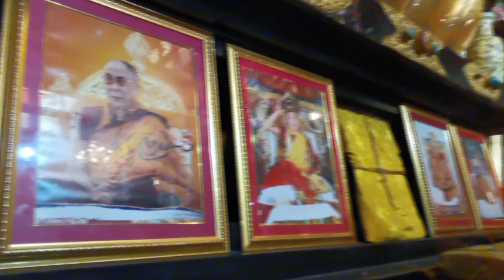༧དཔལ་རྒྱལ་དབང་ཀརྨ་པ་མཆོག་གི་དགུང་སྐེག་གི་ཞབས་རིམ། Puja for HH Gyalwa karmapa-"Pacifying Fire Ritual"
༈  མཚུར་སྒར་བླ་བྲང་ནས་བཀའ་བཟང་ཇི་ཕེབས་ལྟར། ༧དཔལ་ལྡན་སངས་རྒྱས་མཉན་པའི་བཀའ་སློབ་ལམ་སྟོན་འོག །རང་ཅག་རྣམས་ཀྱི་མེ་ཏོག་གང་ལ་ཕོག་པའི་ལྷ་སྐལ་༧དཔལ་རྒྱལ་བའི་དབང་པོ་སངས་རྒྱས་ཀརྨ་པ་ཨོ་རྒྱན་འགྲོ་འདུལ་ཕྲིན་ལས་རྡོ་རྗེ་མཆོག་གི་དགུང་སྐེག་གི་མཚན་ངན་རྨེག་མེད་རང་སར་ཞི་ཞིང་། ཐུགས་ཀྱི་བཞེད་དོན་མཐའ་དག་གེགས་མེད་ཡིད་བཞིན་དུ་འགྲུབ་པའི་རྟེན་འབྱུང་དུ། ཕྱི་ཟླ་༡༡ ཚེས་༣༠ ནས་དབུ་འཛུགས་ཀྱིས་ཞག་གསུམ་གྱི་རིང་བལ་ཡུལ་བན་ཆེན་མ་དགོན་དུ། གནམ་ཆོས་ཞི་བ་དཀར་བླུགས་ཀྱི་ཆོ་གའི་སྒོ་ནས་སྦྱིན་སྲེག་ཕུལ་བའི་མཐའ་མའི་ཉིན། ༧རྒྱལ་དབང་མཆོག་སྐུ་ཚེ་བསྐལ་བརྒྱར་བརྟན་ཅིང་ཟབ་རྒྱས་ཆོས་ཀྱི་འཁོར་ལོ་རྒྱུན་མར་བསྐོར་བར་གསོལ་བ་ཕུར་ཚུགས་སུ་འདེབས་ཀྱིན་སྐུ་པར་མཐོང་གྲོལ་རིན་པོ་ཆེའི་ཉེ་དྲུང་དུ་སྲིད་ན་རིང་བའི་ལྷ་རྫས་ཀྱིས་སྣེ་དྲངས་ཏེ་མཎྜལ་འདེགས་འབུལ་ཞུས་པའི་བརྙན་ཐུང་འདི་ཉིད་དད་ལྡན་ཡོངས་ཀྱིས་དགྱེས་གཟིགས་ཡོང་བར་ཞུ།
In accordance with the recent notification from Tsurphu Labrang and in consultation with His Eminence Drubwang Sangye Nyenpa Rinpoche, the monks of Benchen Monastery had successfully completed the offering of a three-day “Pacifying Fire Ritual” from the Treasure Cycle of Namchö Mingyur Dorje. This is the most important priority for Benchen in our joyous effort to contribute to the pacification of all the obstacles and fulfillment of all the aspirations of His Holiness the 17th Gyalwang Karmapa. The fire ritual that took place from November 30—December 2 concluded with a mandala offering in front of the enthroned portrait of His Holiness with the prayer that His Holiness may remain among us for hundreds of aeons and continue to turn the wheel of Dharma.
2nd Dec.2020